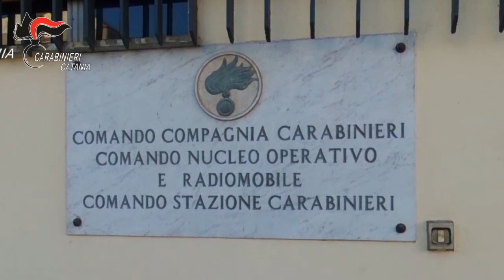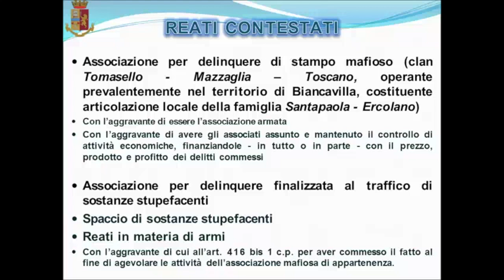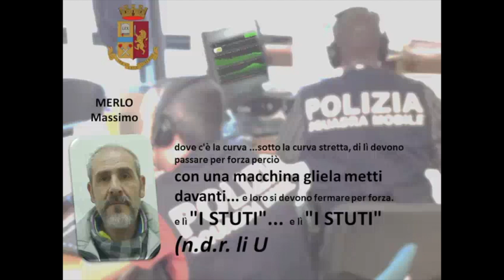Antimafia: disarticolato clan, 16 arresti